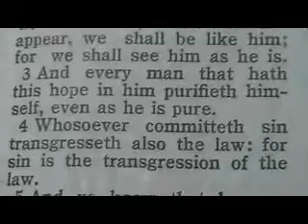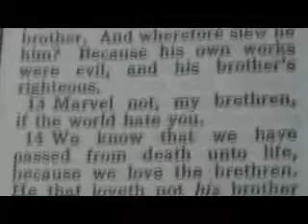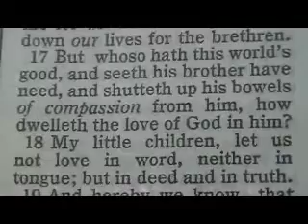1130 1 John 3 Chronological Bible (we shall be like him)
1 Behold, what manner of love the Father hath bestowed upon us, that we should be called the sons of God: therefore the world knoweth us not, because it knew him not.
2 Beloved, now are we the sons of God, and it doth not yet appear what we shall be: but we know that, when he shall appear, we shall be like him; for we shall see him as he is.
3 And every man that hath this hope in him purifieth himself, even as he is pure.
4 Whosoever committeth sin transgresseth also the law: for sin is the transgression of the law.
5 And ye know that he was manifested to take away our sins; and in him is no sin.
6 Whosoever abideth in him sinneth not: whosoever sinneth hath not seen him, neither known him.
7 Little children, let no man deceive you: he that doeth righteousness is righteous, even as he is righteous.
8 He that committeth sin is of the devil; for the devil sinneth from the beginning. For this purpose the Son of God was manifested, that he might destroy the works of the devil.
9 Whosoever is born of God doth not commit sin; for his seed remaineth in him: and he cannot sin, because he is born of God.
10 In this the children of God are manifest, and the children of the devil: whosoever doeth not righteousness is not of God, neither he that loveth not his brother.
11 For this is the message that ye heard from the beginning, that we should love one another.
12 Not as Cain, who was of that wicked one, and slew his brother. And wherefore slew he him? Because his own works were evil, and his brother's righteous.
13 Marvel not, my brethren, if the world hate you.
14 We know that we have passed from death unto life, because we love the brethren. He that loveth not his brother abideth in death.
15 Whosoever hateth his brother is a murderer: and ye know that no murderer hath eternal life abiding in him.
16 Hereby perceive we the love of God, because he laid down his life for us: and we ought to lay down our lives for the brethren.
17 But whoso hath this world's good, and seeth his brother have need, and shutteth up his bowels of compassion from him, how dwelleth the love of God in him?
18 My little children, let us not love in word, neither in tongue; but in deed and in truth.
19 And hereby we know that we are of the truth, and shall assure our hearts before him.
20 For if our heart condemn us, God is greater than our heart, and knoweth all things.
21 Beloved, if our heart condemn us not, then have we confidence toward God.
22 And whatsoever we ask, we receive of him, because we keep his commandments, and do those things that are pleasing in his sight.
23 And this is his commandment, That we should believe on the name of his Son Jesus Christ, and love one another, as he gave us commandment.
24 And he that keepeth his commandments dwelleth in him, and he in him. And hereby we know that he abideth in us, by the Spirit which he hath given us.